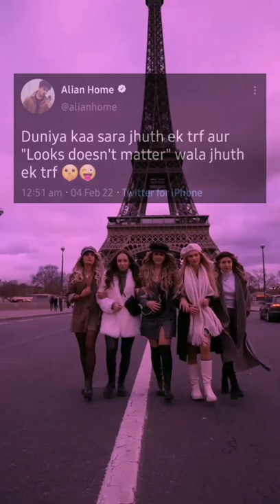Naja Naja status song